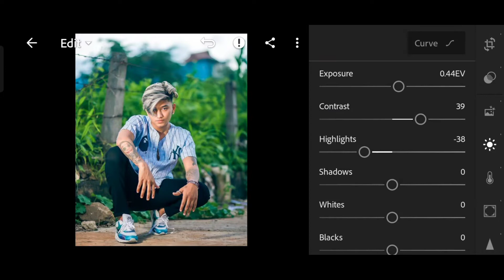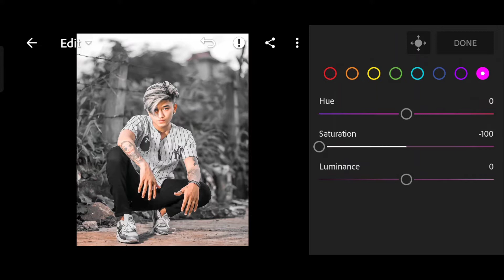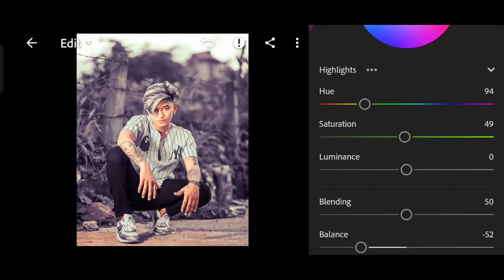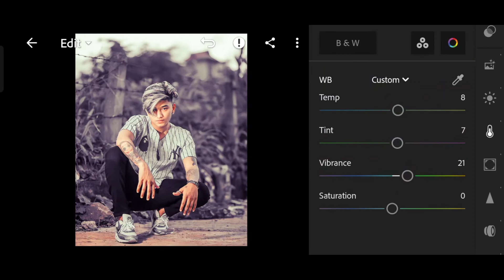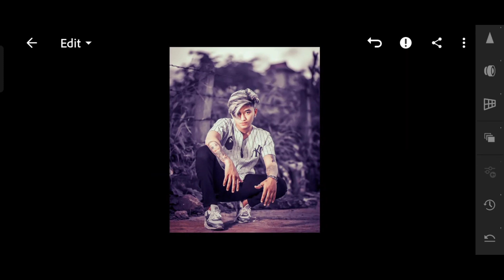Lightroom mobile Moody Blue Tone Photo Editing | Lr mobile Editing | Lightroom preset download free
Your Queries 👇
Lightroom mobile dark blue tone photo editing tutorial video in Hindi
Lightroom mobile tutorial video in Hindi
Lightroom photo editing video in Hindi
dark blue tone photo editing tutorial video in Hindi
lr mobile Editing Tutorial video
lr mobile Editing Tutorial in Hindi
lr preset download free
how to edit photo in lightroom mobile
lr mobile
lr preset download
nsb pictures
nsb pictures preset download free